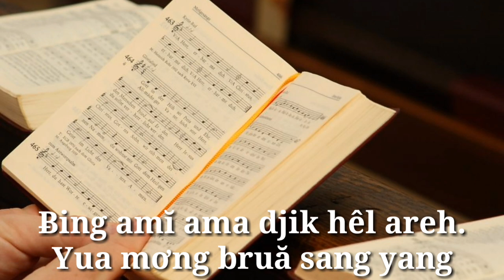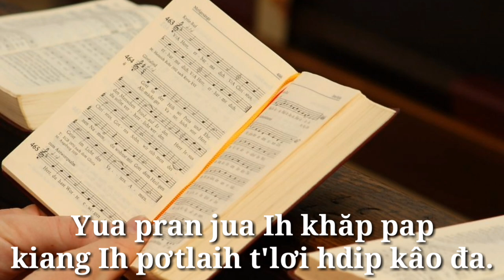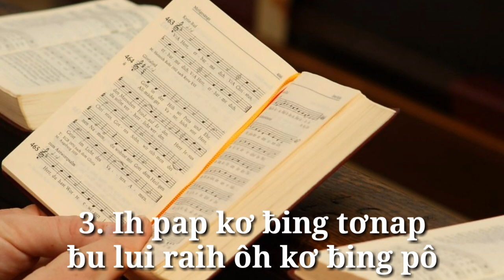Đáp ca: Thánh Vịnh 68 ( Hri Mơyang 68 ) Chúa Nhật XII TN năm A| Tađêô Yakop Siu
Đáp ca: Chúa Nhật XII Thường Niên năm A
( Hrơi Khua Tal XII Amang Thun Đăo )
Thánh Vịnh 68
Tác giả: Lm Thái Nguyên
Trình bày: Tađêô Yakop Siu